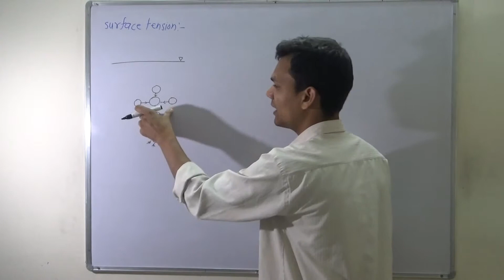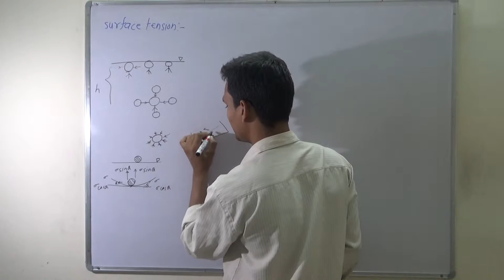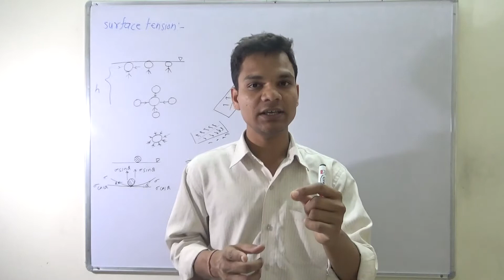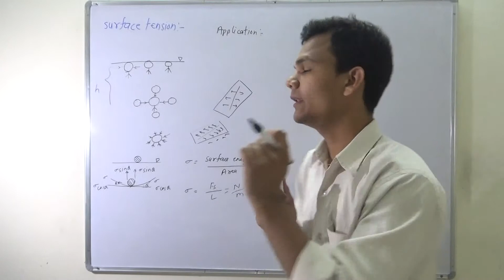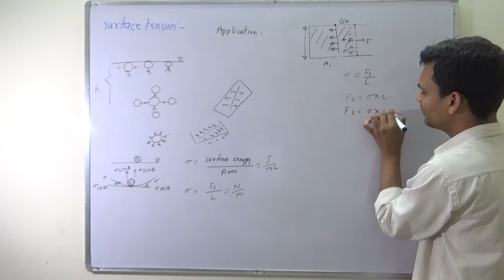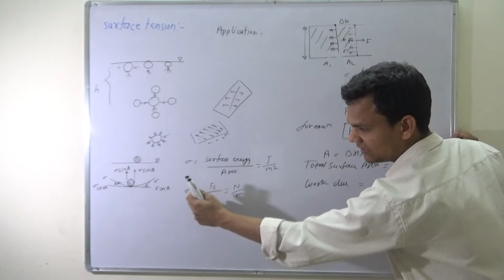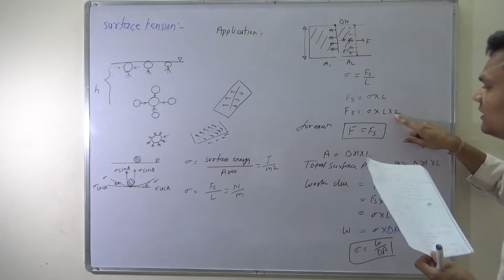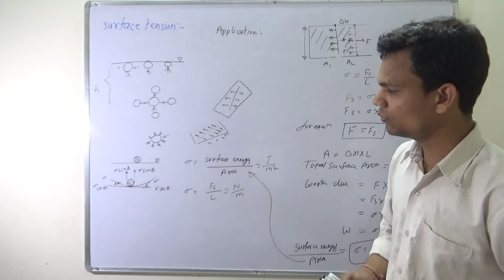SURFACE TENSION /fluid mechanics